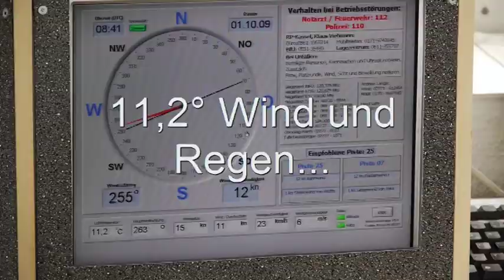Helden des Alltags: Horst Lehr (80)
Ehrenamtliche Täigkeit für den Verein. Heute nicht mehr eine Selbstverständlichkeit. Man kann Menschen wie Horst ) nicht oft genug für ihren unermütlichen Einsatz loben. Die Mitglieder sagen Danke!